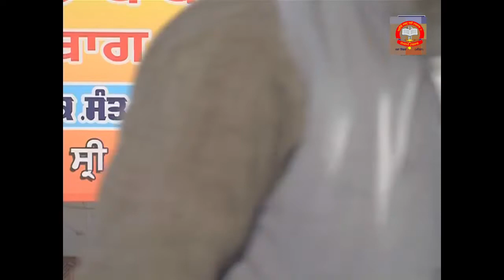ਸੰਤ ਬਾਬਾ ਸੰਤਾ ਸਿੰਘ ਜੀ ਦੇ ਦੁਸ਼ਹਿਰੇ ਨਮਿੱਤ ਸ਼ਰਧਾਂਜਲੀ ਸਮਾਗਮ ਭਾੲੀ ਨੰਦ ਲਾਲ ਪਬਲਿਕ ਸਕੂਲ( ਸ਼੍ਰੀ ਅਨੰਦਪੁਰ ਸਾਹਿਬ)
ਸੰਤ ਬਾਬਾ ਜਵਾਲਾ ਸਿੰਘ ਜੀ ਹਰਖੋਵਾਲ ਵਾਲਿਅਾਂ ਦੇ ਸੇਵਕ ਮਹਾਂਪੁਰਸ਼ ਸੰਤ ਬਾਬਾ ਸੰਤਾ ਸਿੰਘ ਜੀ ਜੋ ਕਿ ਪਿਛਲੇ ਦਿਨੀ ਅਕਾਲ ਚਲਾਣਾ ਕਰ ਗੲੇ ਸਨ I ਸੰਤ ਬਾਬਾ ਸੰਤਾ ਸਿੰਘ ਜੀ ਦੇ ਦੁਸ਼ਹਿਰੇ ਨਮਿੱਤ ਸ਼ਰਧਾਂਜਲੀ ਸਮਾਗਮ ਭਾੲੀ ਨੰਦ ਲਾਲ ਪਬਲਿਕ ਸਕੂਲ( ਸ਼੍ਰੀ ਅਨੰਦਪੁਰ ਸਾਹਿਬ) ਜੀ ਵਿਖੇ ਹਾਜਰੀ ਭਰਦੇ ਹੋਏ ਸੰਤ ਗਿਆਨੀ ਹਰਨਾਮ ਸਿੰਘ ਖਾਲਸਾ ਭਿੰਡਰਾਂਵਾਲੇ ਮੁਖੀ ਦਮਦਮੀ ਟਕਸਾਲ (ਜਥਾ ਭਿੰਡਰਾਂ ਮਹਿਤਾ) ਪ੍ਰਧਾਨ ਸੰਤ ਸਮਾਜ